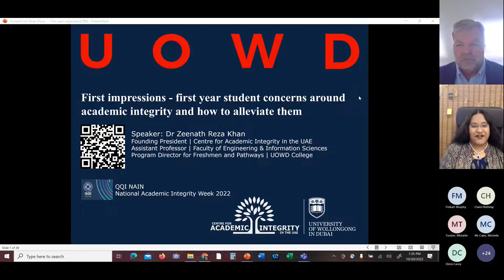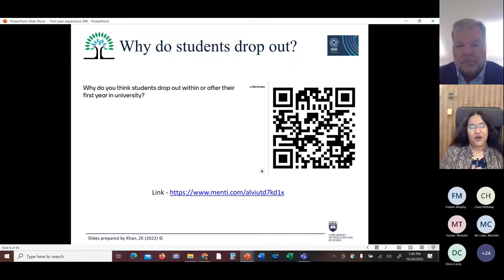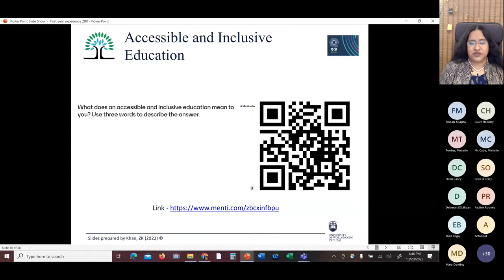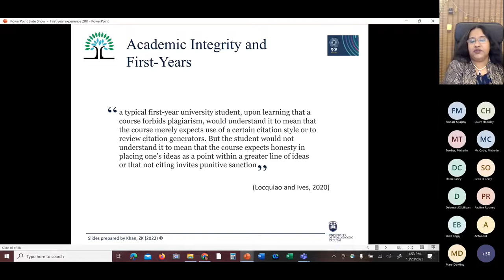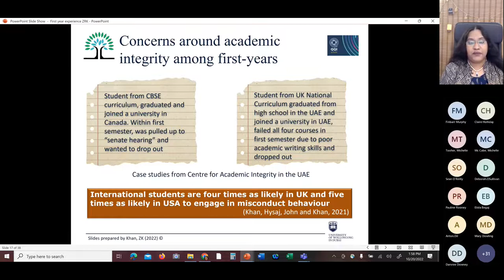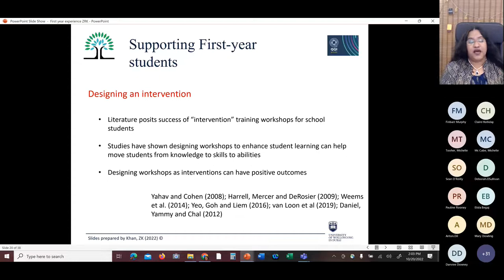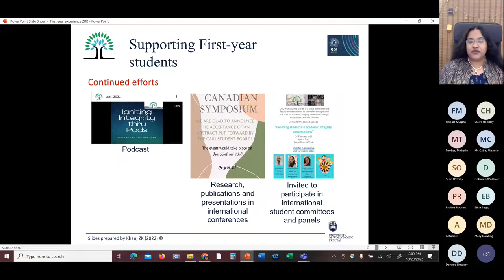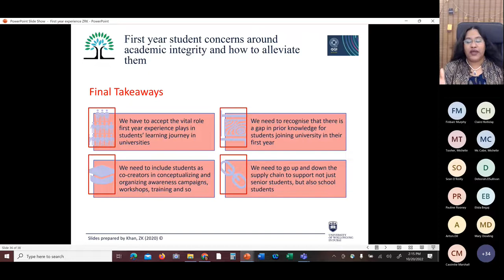First impressions - first year student concerns around academic integrity and how to alleviate them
In this NAIN webinar with Dr Zeenath Reza Khan, we talk about quality education that is accessible and inclusive...but is it really?

When school students transition from K-12 to a tertiary education setting, one of the first roadblocks they stumble over is that of academic integrity values and misconduct behaviour. Being pulled up to a 'senate hearing' for an alleged plagiarism or cheating case in the very first semester can be daunting and demotivating on various levels for a student. Although universities offer some pathway, remedial or even introductory courses on academic writing skills, these are rare and not often directed at first year students, rather at post graduate, PhD or research students.

This talk provides evidence-based findings on how students view their first-year experience when transitioning from schools, how the gap impacts students' learning experience and how the gap can be overcome with an innovative introductory workshop followed by string of check-in methods.